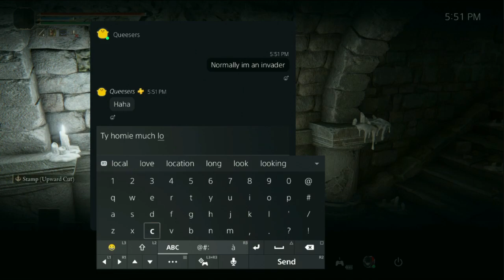Elden Ring But I Can Only Level Up Through Coop Part 21 Demons Steals